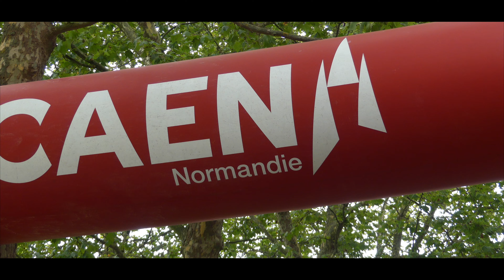CONTRE LA MONTRE CAEN 2023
CONTRE LA MONTRE PAR EQUIPE
CAEN 2023